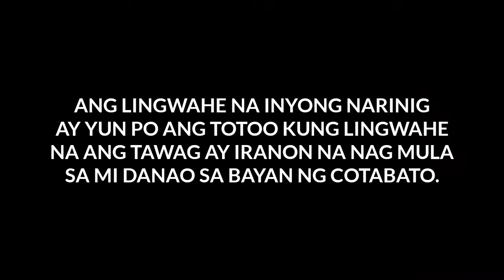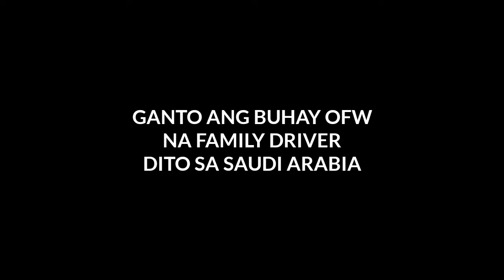BUHAY FAMILY DRIVER SA SAUDI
BUHAY OFW NA FAMILY DRIVER SA SAUDI